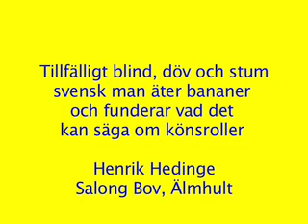Blind, deaf and dumb swedish man eats bananas and thinks.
Blind, stum och döv svensk man äter bananer och funderar över könsroller.